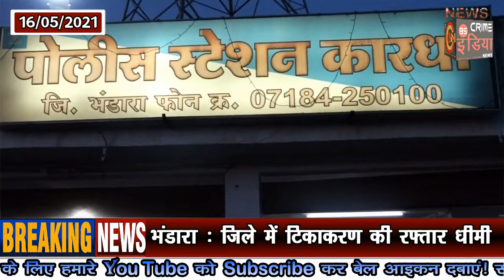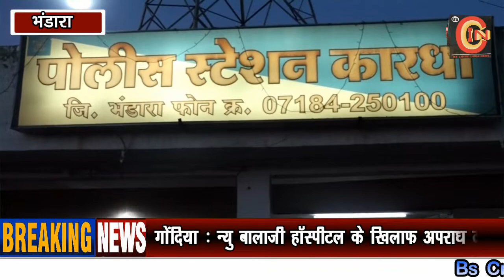LCB व कारधा पुलिस की संयुक्त कारवाई, शराब अड्डे पर मारा छापा !!!